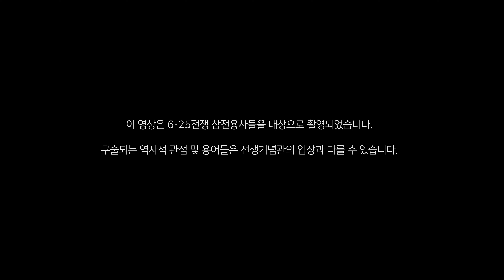[문서로 말하지 않는 이야기, 6·25전쟁편 #1] 이배선 공군 대령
이배선 공군 대령은 1949년 공군사관학교 1기생으로 입교하여 대한민국 공군사관학교가 배출한 최초의 조종사이다. 6·25전쟁 중 총 92회 출격을 하였고 6·25전쟁 항공작전의 출격기록들을 '출격일지'로 남겨두었다. 공군사관학교 입교, 6·25전쟁 중 강릉기지에서의 첫 출격, 그리고 임택순 전우 등 희생된 동료에 대한 기억 등을 구술하였다.

더 자세한 정보는 ↓↓
오픈아카이브 링크 주소